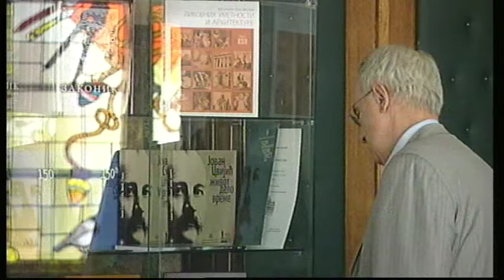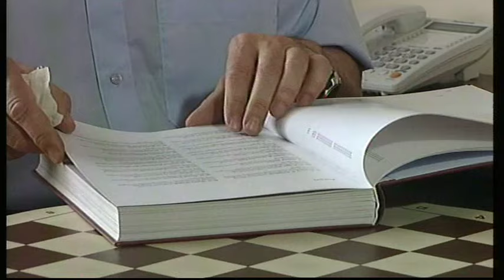Evropa i Srbi: Primarna prevencija kardiovaskularnih oboljenja, prvi deo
Akademik Miodrag Ostojić je među najistaknutijim srpskim kardiolozima sa ogromnim ugledom u međunarodnoj stručnoj javnosti. Decenijama je bio vodeći kardiolog u Kliničkom centru Srbije. Nema značajnijeg svetskog kardiološkog udruženja čiji nije član.

Malo je poznato da se akademik Ostojić, sem sekundarne i tercijalne, oduvek bavi i primarnom prevencijom kardiovaskularnih oboljenja. Upravo je primarna prevencija kardiovaskularnih oboljenja tema dvodelnog razgovora sa profesorom Ostojićem. Ovakav razgovor je posebno značajan u svetlu činjenice da je Srbija na neslavnom, veoma visokom mestu, u Evropi i svetu, kada su u pitanju kardiovaskularne bolesti.
Imaćemo priliku da saznamo mnoge podatke, iz najnovijih svetskih studija, koje se bave najozbiljnijim faktorima rizika. Mnoga saznanja do kojih su naučnici došli u prethodnih nekoliko godina, iz osnova menjaju pogled na ishranu, kretanje, stres, pušenje i konzumaciju alkohola. Sposobnost profesora Ostojića da laicima približi i objasni suštinu naučnih saznanja u ovom intervjuu dolazi do punog izražaja. Jednostavnost i svakome razumljiv kolokvijalni govor - uz pozivanje na vodeće svetske studije - omogućiće gledaocima da čuju i razumeju najnovije preporuke Svetske zdravstvene organizacije za zdrav život, prevenciju bolesti i unapređenje kvaliteta života.

Urednik, scenarista i voditelj: Vojislav Laletin